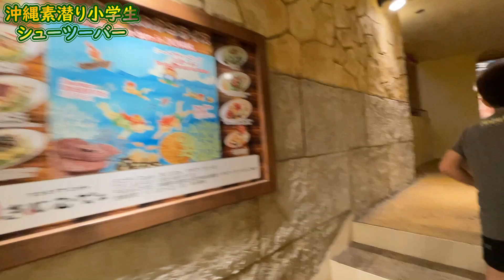北谷のホテルに泊まってポケモンGOを楽しんだ！【ベッセルホテル沖縄】